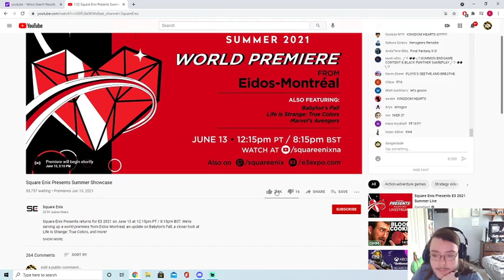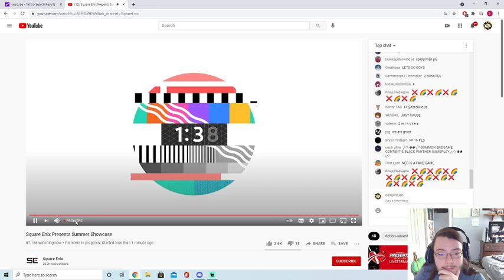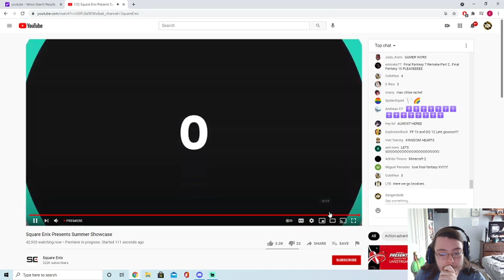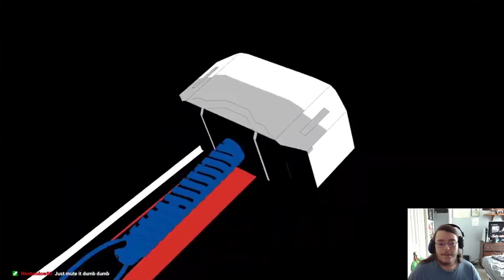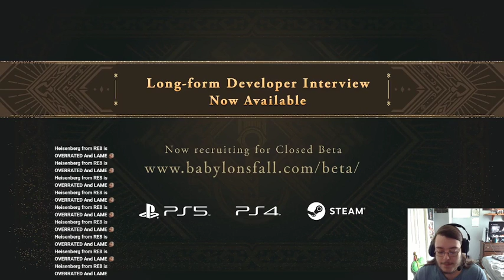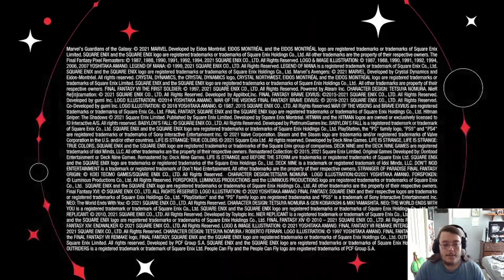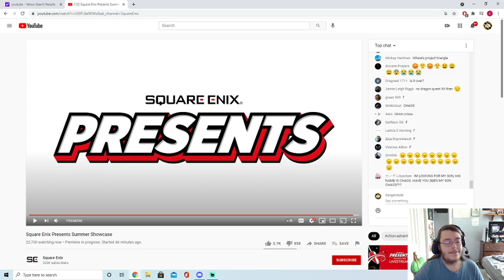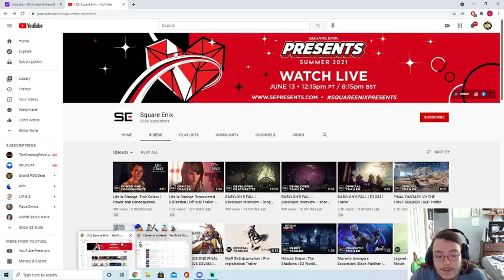Square Enix Presents @ E3 2021 REACTION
Odd show for sure. Enjoy!